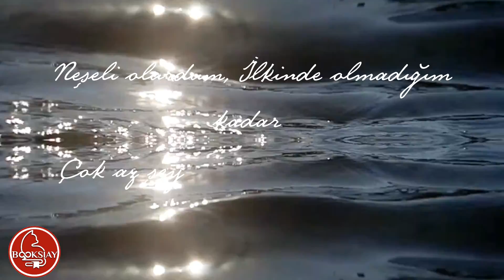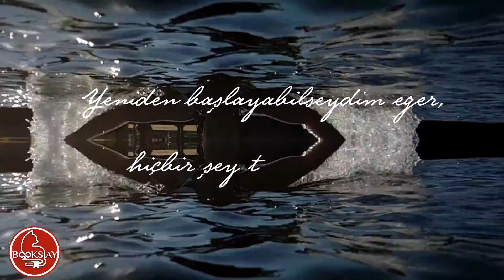ANLAR - Jorge Luis Borges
Eger, yeniden başlayabilseydim yaşamaya,
İkincisinde daha çok hata yapardım.
Kusursuz olmaya çalışmaz, sırtüstü yatardım.
Neşeli olurdum, ilkinde olmadığım kadar,
Çok az şeyi
Ciddiyetle yapardım.
Temizlik sorun bile olmazdı asla.
Daha çok riske girerdim.
Seyahat ederdim daha fazla.
Daha çok güneş doğuşu izler,
Daha çok dağa tırmanır, daha çok nehirde yüzerdim.
Görmediğim birçok yere giderdim.
Dondurma yerdim doyasıya ve daha az bezelye.
Gerçek sorunlarım olurdu hayali olanların yerine.
Yaşamın her anını gerçek ve verimli kılan insanlardandım.
Yeniden başlayabilseydim eğer, yalnız mutlu anlarım olurdu.
Farkında mısınız bilmem. yaşam budur zaten.
Anlar, sadece anlar. Siz de anı yaşayın.
Hiçbir yere yanında su, şemsiye ve paraşüt almadan,
Gitmeyen insanlardandım ben.
Yeniden başlayabilseydim eğer, hiçbir şey taşımazdım.
Eger yeniden başlayabilseydim,
İlkbaharda pabuçlarımı fırlatır atardım.
Ve sonbahar bitene kadar yürürdüm çıplak ayaklarla.
Bilinmeyen yollar keşfeder, güneşin tadına varır,
Çocuklarla oynardım, bir şansım olsaydı eğer.
Ama işte 85'indeyim ve biliyorum...
ÖLÜYORUM.
Arjantin-1985